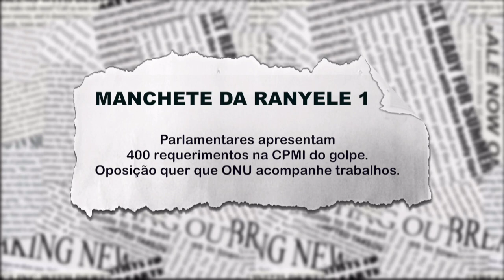Parlamentares apresentam 400 requerimentos na CPMI do golpe. Oposição quer que ONU acompanhe